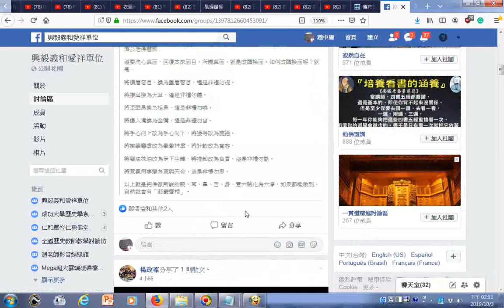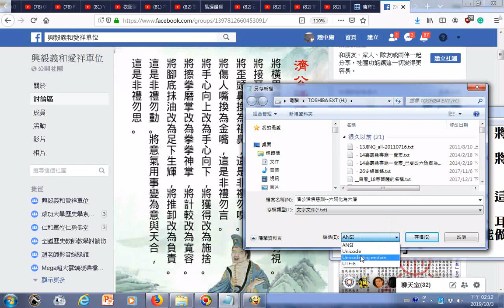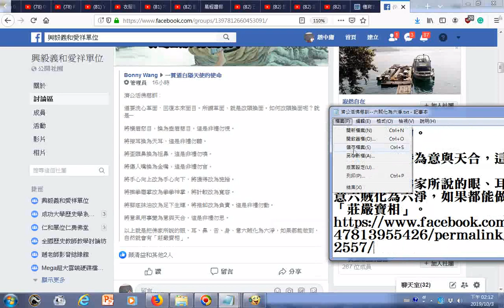濟公活佛慈訓 六賊化為六淨